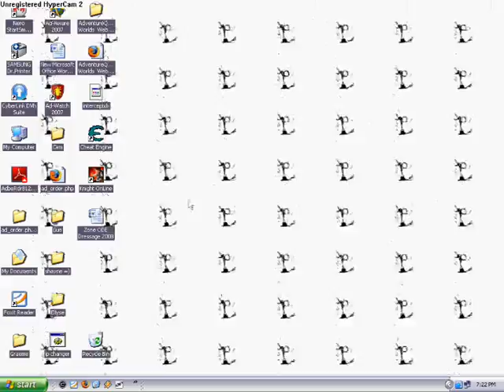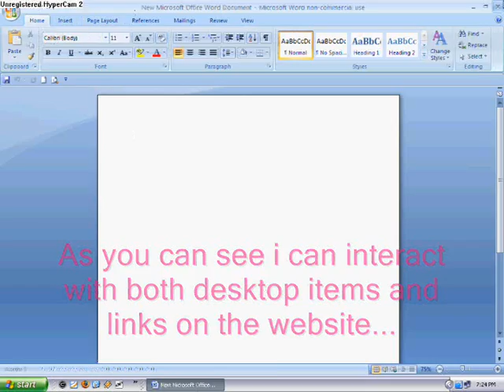How to change your desktop into a Webpage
watch. I was bored.